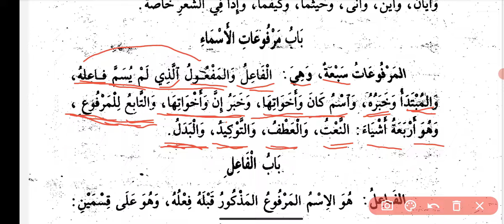Jurumiyyah Bab 6 Marfu'atul Asma (Isim Isim Marfu')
Isim Isim Marfu' (dirafa'kan) ada 7
1. Fa'il (Pelaku pekerjaan)
2. Naibul Fa'il (objek pekerjaan)
3. Mubtada'
4. Khobar
5. Isim Kana dan Saudara saudaranya
6. Khobar Inna dan Saudara saudaranya
7. Tabi Lil Marfu' (Isim yang ikut Marfu')
a. Na'at
b. Athaf
c. Taukid
d. Badal